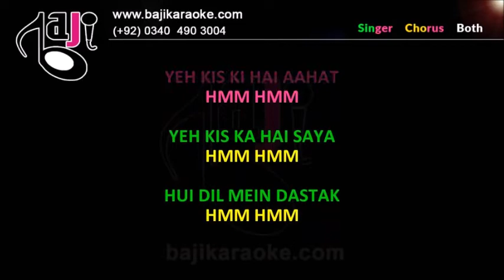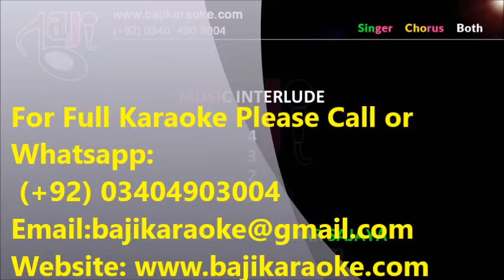Maar Dala - Video Karaoke Lyrics - Kavita Krishnamurthy & Devdas by Bajikaraoke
Karaoke Music – Maar Daala
Album \ Film – Devdas
Sung By – Kavita Karishnamurti
Lyricist –